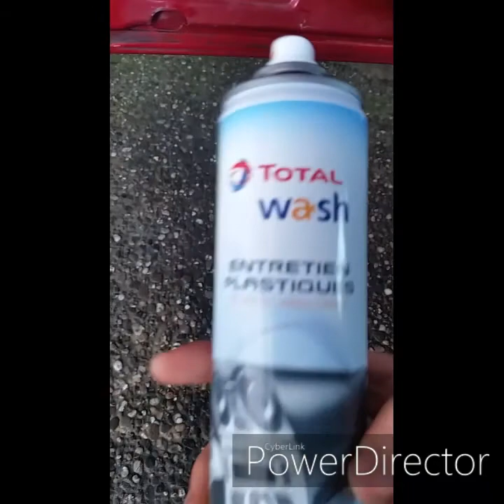Lavage de la 406 sport